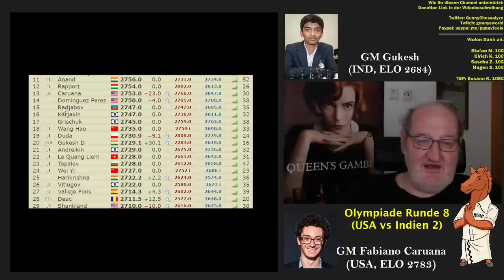Irgendwann muss SCHLUSS sein! | Caruana vs Gukesh | Schacholympiade Runde 8 USA vs Indien 2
Das indische Wunderkind Gukesh (16) liegt mit 7 Siegen aus 7 Partien bei einer schier unglaublichen 100% Siegquote. Aber in Runde 8 wartete dann doch die ultimative Herausforderung: Mit Schwarz gegen Fabiana Caruana (USA)! Jetzt wird Gukesh gestoppt, richtig?

Die 44. Schach Olympiade findet  im indischen Chennai statt. Jedes Land stellt eine Mannschaft mit 4 Spielern (plus ein Ersatzspieler). Gespielt werden 11 Runden nach Schweizer System, die Bedenkzeit beträgt 90 Minuten für 40 Züge plus 30 Sekunden Inkrement ab Zug 1. Die deutschen Herren sind auf Platz 9 gesetzt, die Damen auf Platz 8.

Vielen Dank!!

PHOTOS: FIDE / Stev Bonhage

Video erstellt mit OBS Studio.